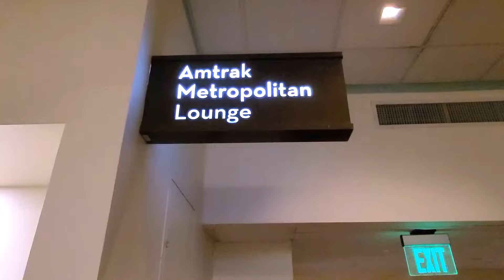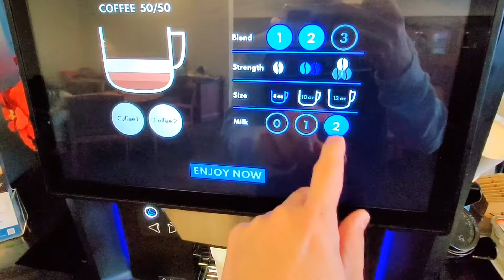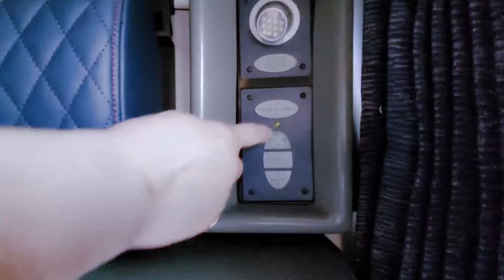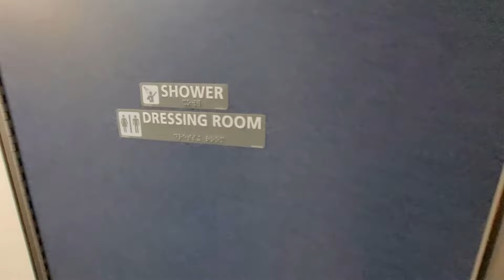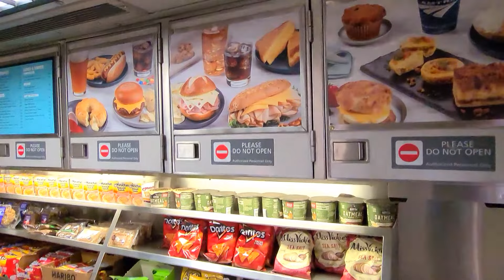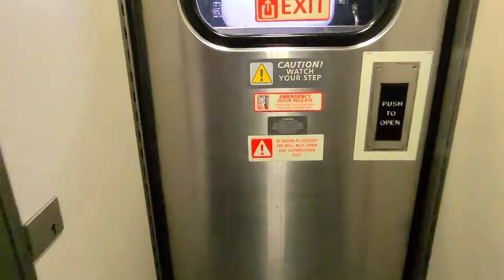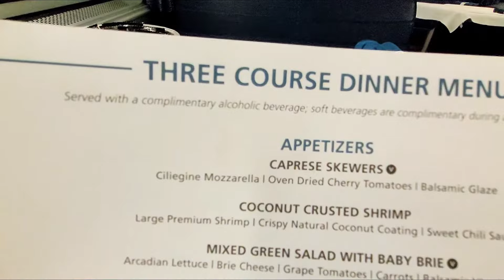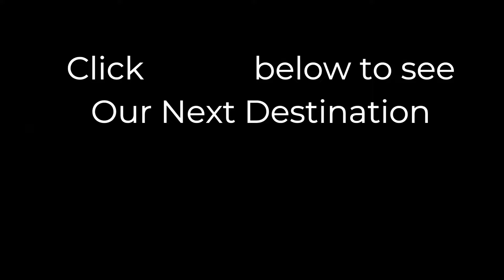Ep. 065: First Class travel - Coast Starlight Train by Amtrak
We travel First Class in a Roomette for 12-hours aboard Amtrak Coast Starlight, which is a scenic train that travels between San Diego in the Southwestern US and Seattle Washington in the Northwest. If you're not in a hurry and you need to travel to and from any point between those two cities, we highly recommend taking this amazing train instead of flying on a cramped plane. This video explains why.